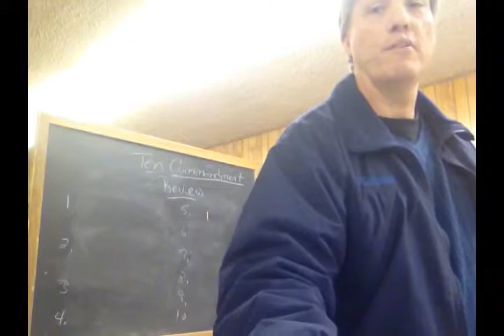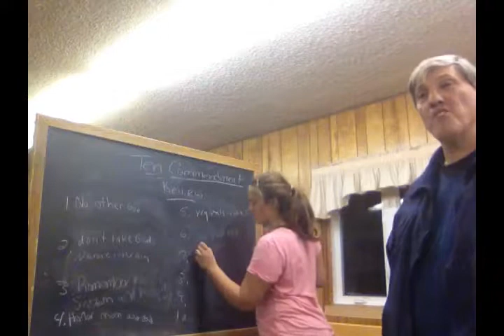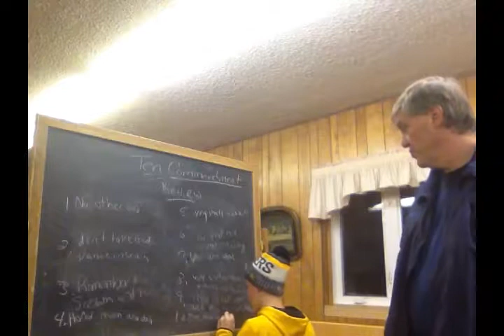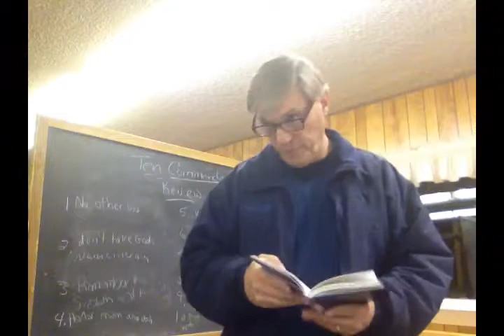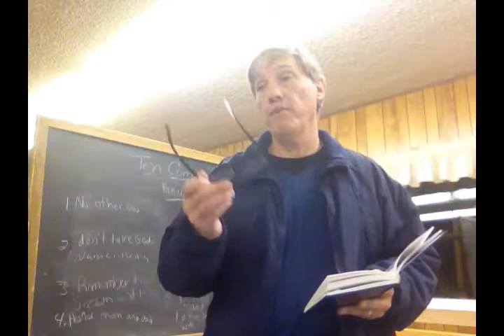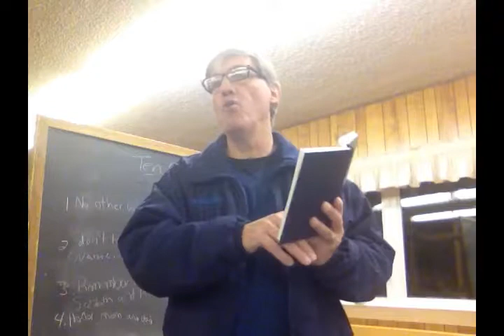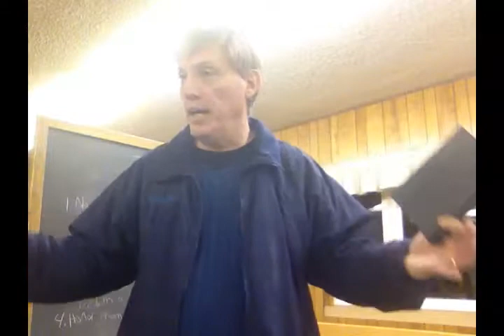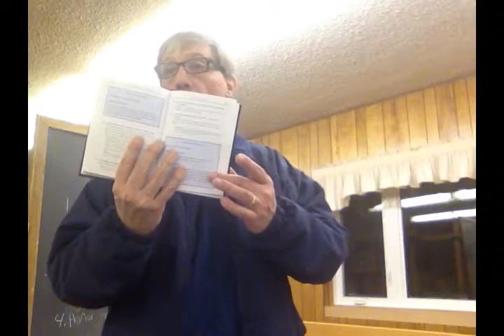Confirmation Class Dec 20th The Lord's Prayer Part 2